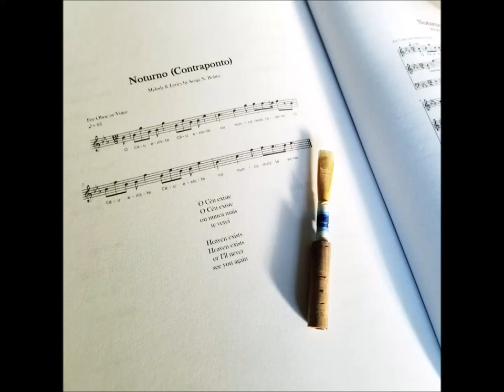Sonja N. Bohm - Noturno (Contraponto) - Sombra (vocals) + Manuel Morais (piano) + Dan Waldron (oboe)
You're listening to NOTURNO (CONTRAPONTO) | NOCTURNE (COUNTER-MELODY)—words and melody composed by Sonja N. Bohm and set to Nocturne in E-flat major, Op. 9 No. 2 (Frédéric Chopin: Kistner 1833 edition). Photos by Sonja N. Bohm.

Words, melody, images - Sonja N. Bohm
Oboe – Daniel Waldron - Alberta, Canada
Piano – Manuel Morais (Nocturne in E-flat major, Op. 9, No. 2 by Frédéric Chopin - first four bars) - Sintra, Portugal

From a poem of the same title published in POEMAS DO JARDIM | POEMS FROM THE GARDEN: Bilingual Poems in Portuguese and English (2021) by Sonja N. Bohm. Poems inspired by Portugal—the fruit of a journey into learning and loving the Portuguese language. Available in paperback and eBook at your favorite online bookstores.

"...in the song there was a secret little inner song, hardly perceptible, but always there, sweet and secret and clinging, almost hiding in the counter-melody..." —John Steinbeck in The Pearl (1947)

My NOTURNO (CONTRAPONTO) | NOCTURNE (COUNTER-MELODY)—composed for oboe and voice—was inspired in part by the above passage from The Pearl (1947) by American writer John Steinbeck, born on this day in 1902. The book was recommended to me by a friend in Portugal; I had not read Steinbeck before. My poem of the same title came first; the melody came later—upon my return to the States. The lyrics, in Portuguese and English—

LETRA | LYRICS:

PT:
O Céu existe
O Céu existe
ou nunca mais
te verei...

EN:
Heaven exists
Heaven exists
or I’ll never

"...entrancing. Mesmerizing." (Goodreads)

"suas poesias são inspiradoras!" (Instagram)

"Los poemas dicen muchas cosas llegan a el alma" (Twitter)